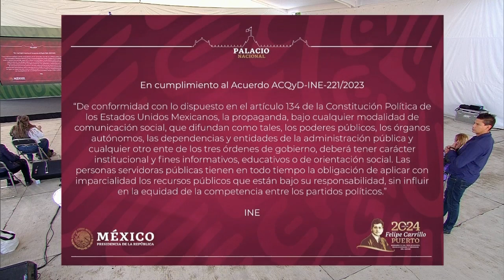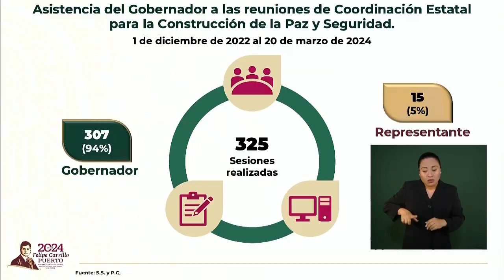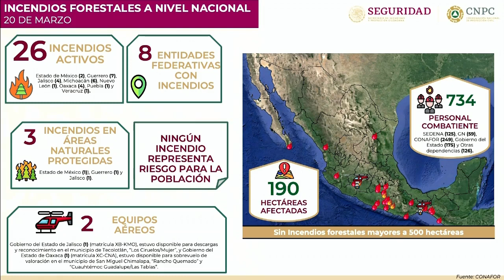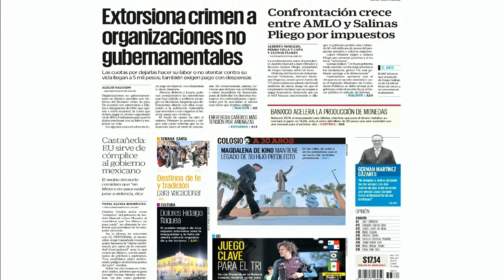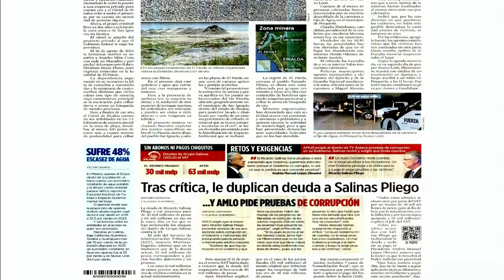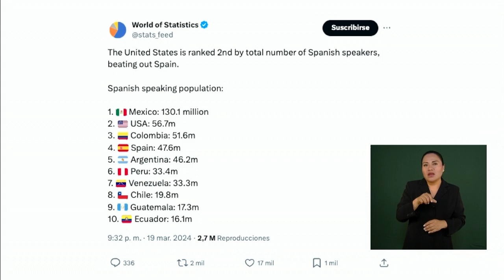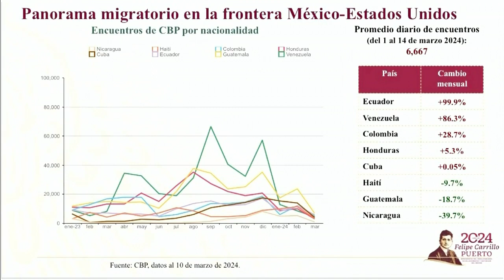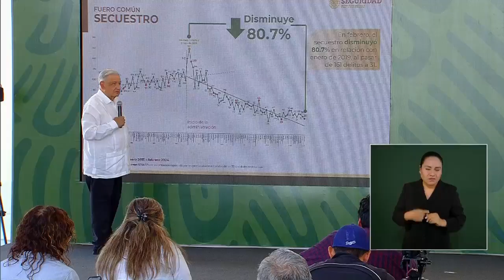MAÑANERA AMLO | 21 DE MARZO DE 2024